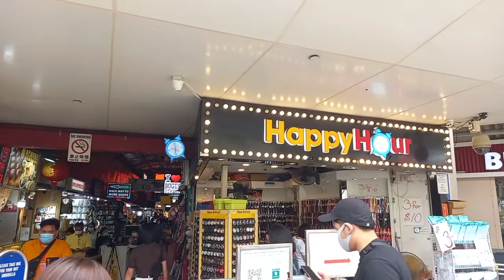Explore Bugis Junction, Singapore